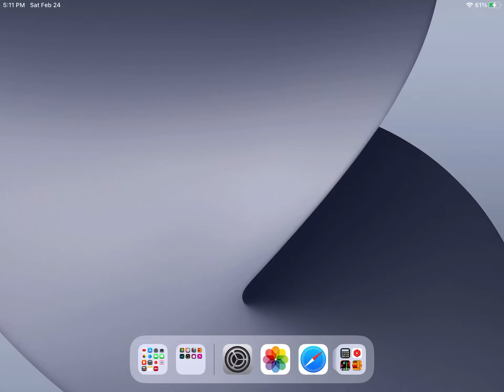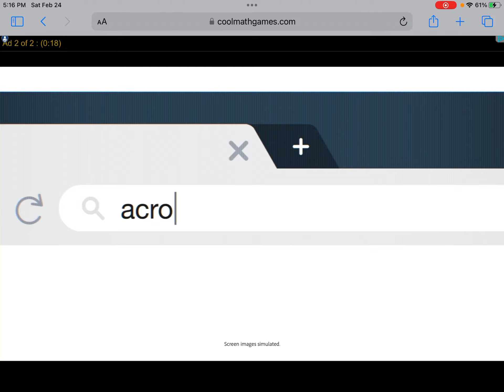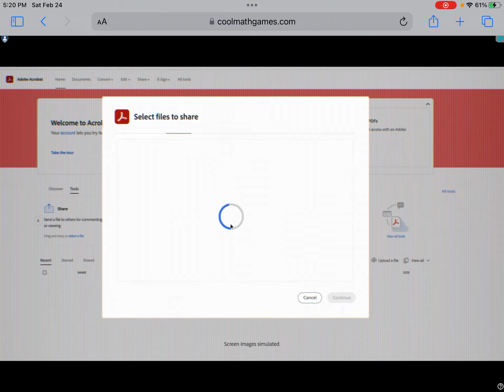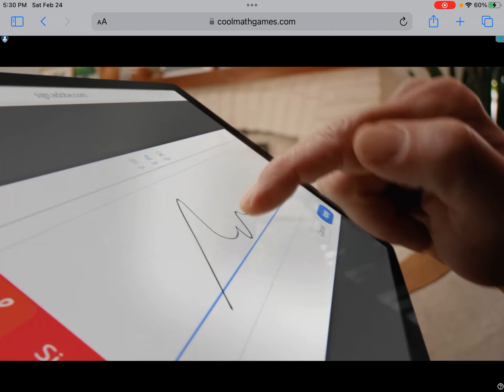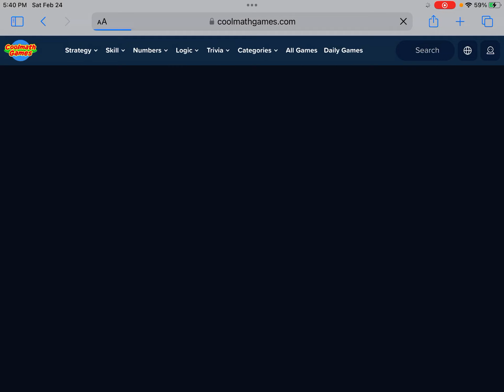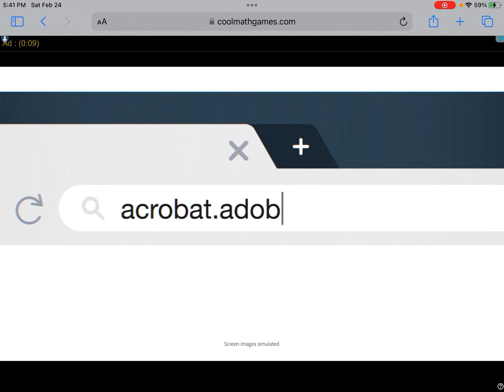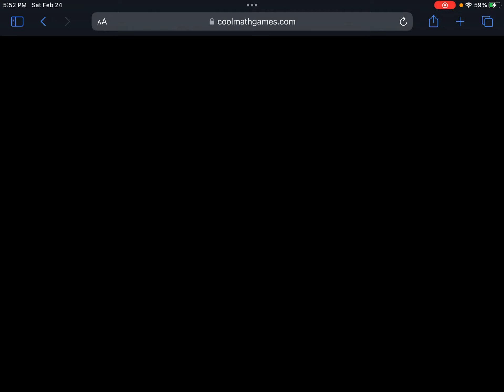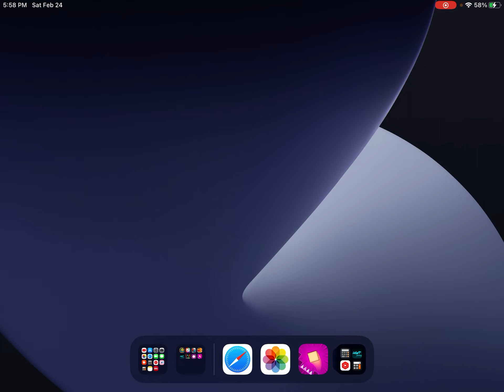Playing fire, boy, and water girl On the light temple￼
Finally Almost done!￼